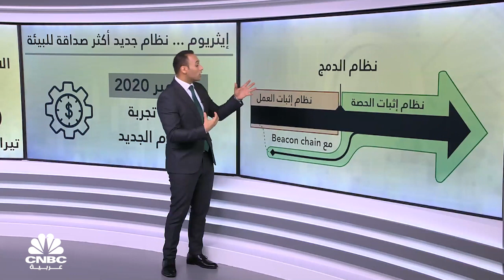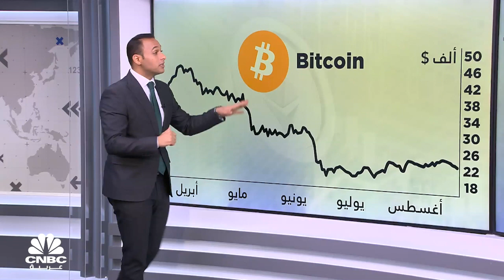الإيثيريوم.. معاهدة صداقة مع البيئة